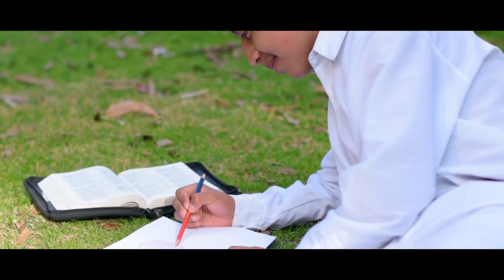ROCIO PILAMUNGA: AMOR CRISTIANO(Balada Romantica)(Video Oficial 2017)®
LEMAS RECORDS presenta .
Interprete: Rocio Pilamunga
Tema: Amor Cristiano(Balada Romantica)
LEMAS RECORDS®2017